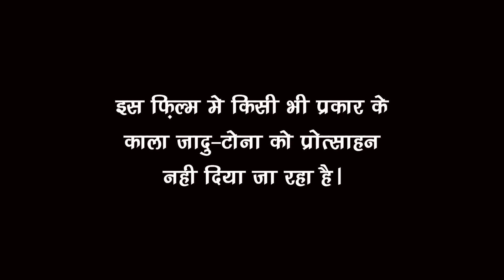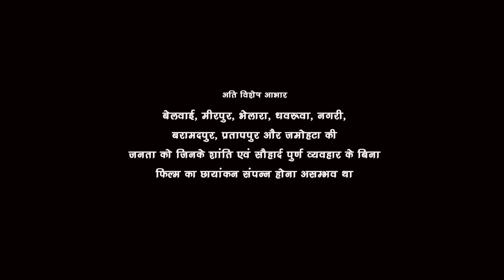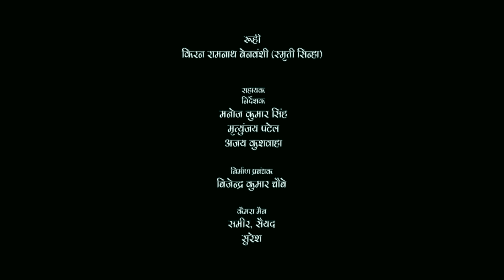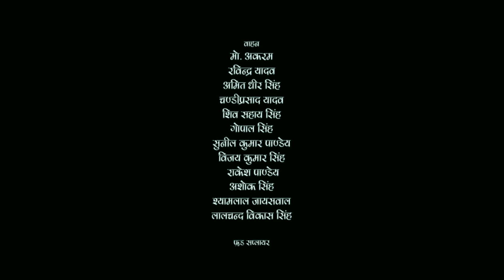Bandhan || Super Hit Bhojpuri Full Movie 2024 || बंधन || Khesari Lal Yadav Bhojpuri Film 2024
Film Name – Bandhan
Star cast – Khesari Lal Yadav, Smirti Shinha, Sanjay Pandey Etc.
Singers – Khesari Lal Yadav, Kalpna, Indu Sonali , Khushbu Jain.
Song lyrics – Pyare Lal Yadav, Azad Singh & Mahesh Pardeshi .
Film writer – Manoj Kushwaha.
Banner –  Sunita Shiv Creation.
Producer – Shiv Narayan B.Singh.
Director – Promanshu Singh.